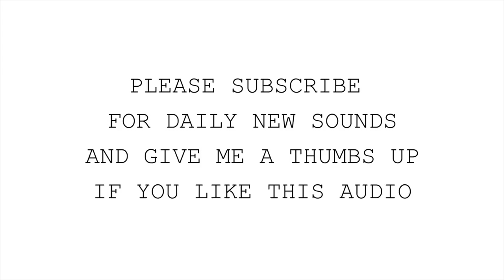STORM SOUND EFFECTS | RAIN AND THUNDER SOUNDS | GERMANY SOUND LIBRARY